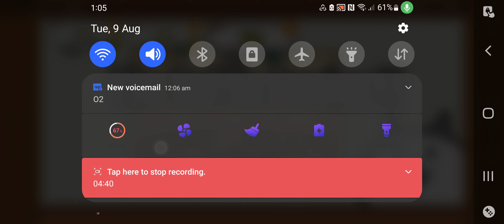NIGHT OF THE STRONG | The Battle Cats part 71